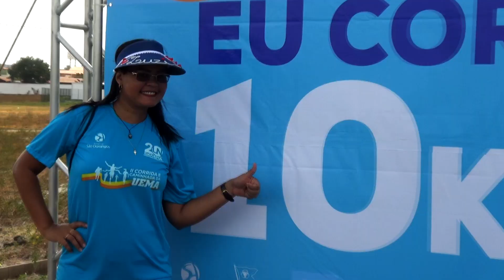CHAMADA - III Corrida e Caminhada da UEMA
A Universidade Estadual do Maranhão (UEMA), em parceria com a Eu Corro – Eventos Esportivos, irá promover a III Corrida e Caminhada da UEMA, que ocorrerá, 13 de outubro, no Campus Paulo VI.

O evento, coordenado pelo Núcleo de Esportes e Lazer (NEL),  objetiva a  promoção e manutenção da saúde, com  integração da comunidade universitária e da comunidade em geral.

A concentração começará às 6h da manhã e a largada às 7h. Os corredores receberão kits da corrida personalizados. Terão as seguintes modalidades: corridas de 5 km, 10 km e caminhada 3km.

O evento distribuirá em premiação, além de medalhas e troféus, um total de R$ 4.000,00 (quatro mil reais).

Os participantes terão à disposição serviços de empresas apoiadoras do evento.

A inscrição custa R$ 50 reais. O período de inscrição inicia dia 9 de setembro. Consulte o regulamento e mais informações no site